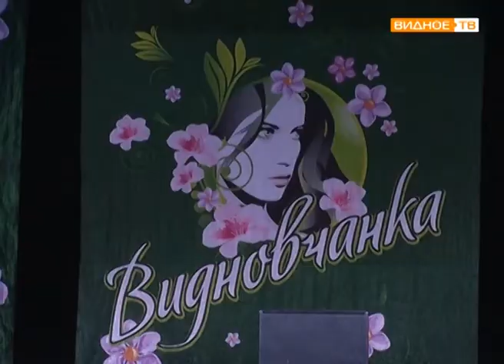"Видновчанка-2018" - финал районного конкурса